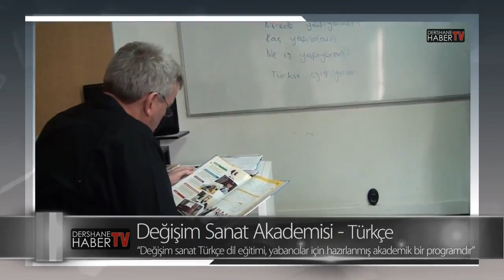Yabancilar Türkce Kursu Degisim Sanat Akademisi Dershanehabertv com